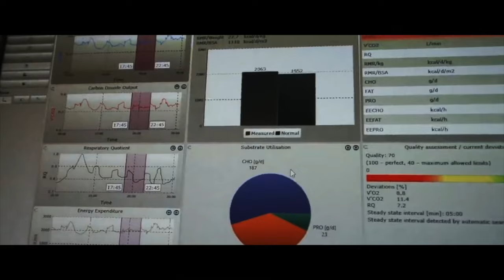Spotlight | Ilia Topuria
Ilia Topuria is a Georgian and Spanish professional mixed martial artist who currently competes in the Lightweight and Featherweight divisions of the Ultimate Fighting Championship. As of June 27, 2023, he is #5 in the UFC featherweight rankings.

MOTIVATION IN MOTION